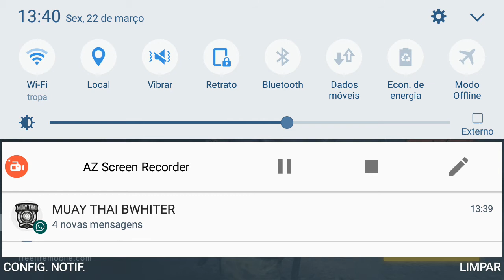Free fire novo modo zumbi